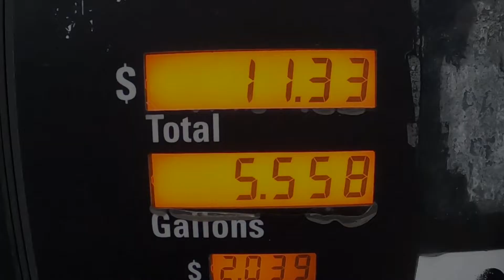DRIVING 2.5 HOURS AWAY TO BE IN A VIDEO...**i had no idea what i was getting into**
please subscribe :) pretty cool experience going out of my comfort zone and driving 2.5 hours away to meet up with a bunch of people i didn't know and for a production i had no info on.  Either way i got some great footage out of it and met some cool people.

huge shout out to Ben Dery at prospective drones for providing the drone shots and coming with me! check him out on youtube!

My gear:
Lens wide
Lens 2
Speed booster
Memory card